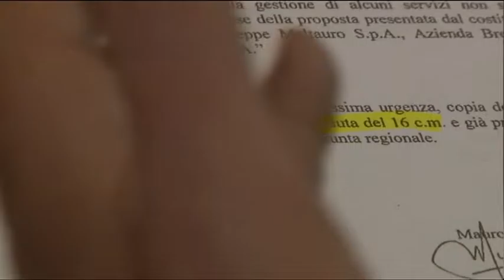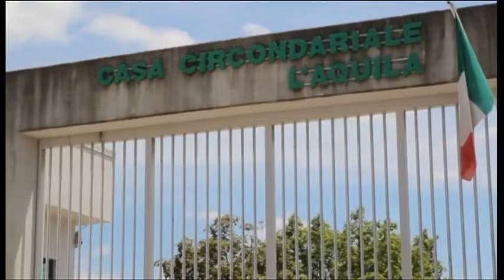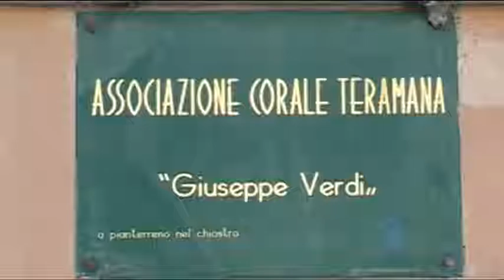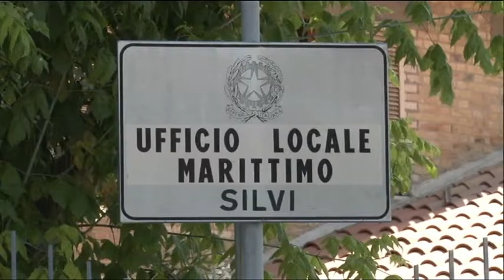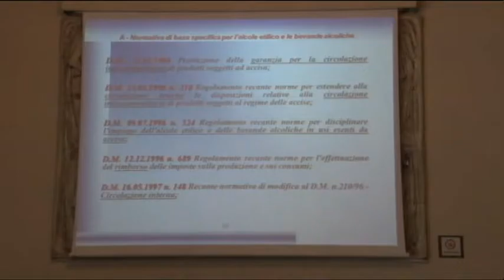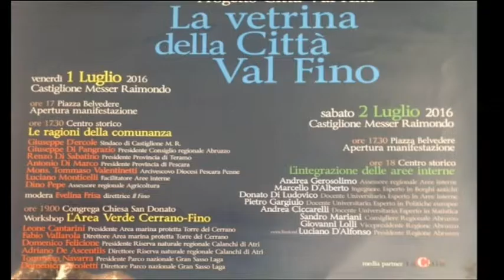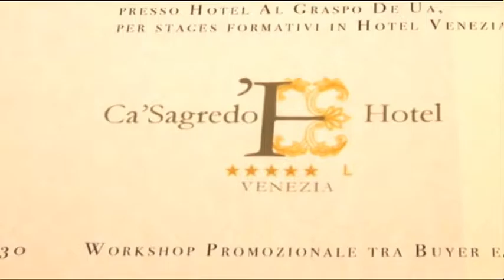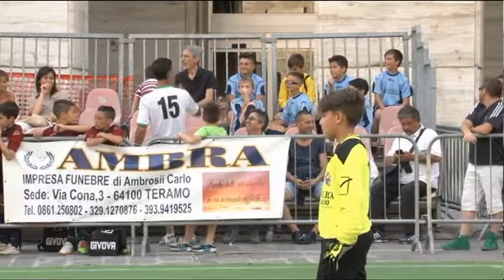TgSei Edizione delle 14 Giovedi 30 giugno 2016